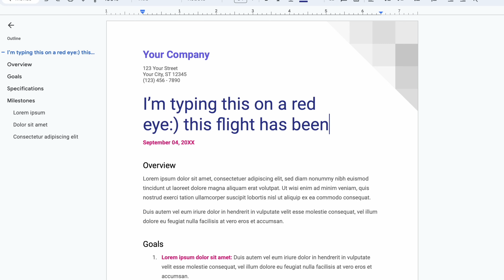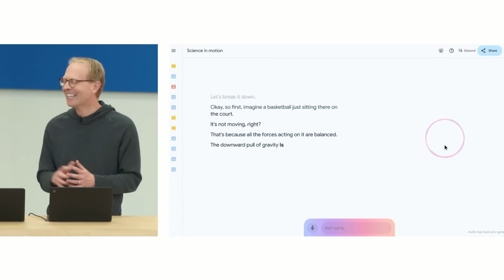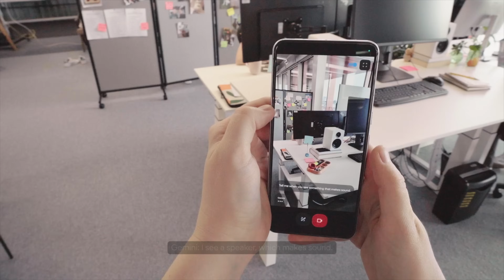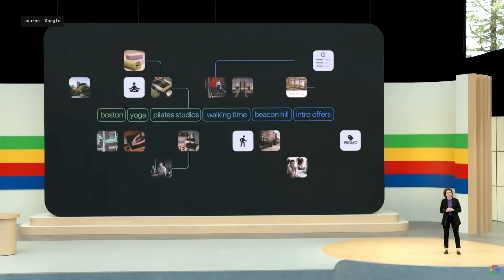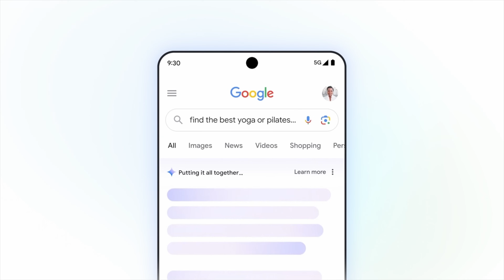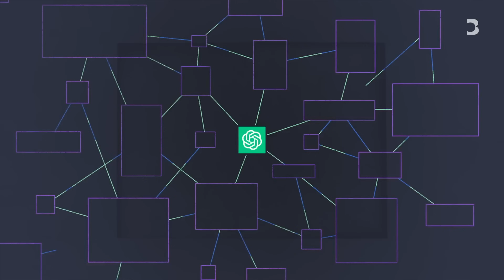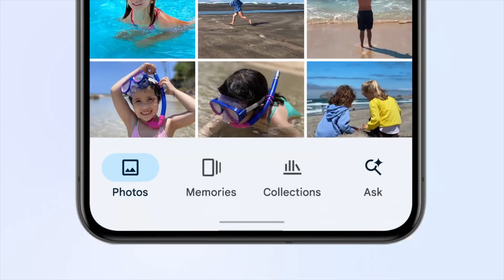Google Gemini VS. ChatGPT: Complete Breakdown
This is a complete breakdown of Google's AI versus OpenAI AI announcements that came out this week!

My mission is bring a million people into the world of tech with insanely energizing and informative tech videos :)

Appreciate you all for all the support, always pushes me to do more and try harder🙏🏻❣️